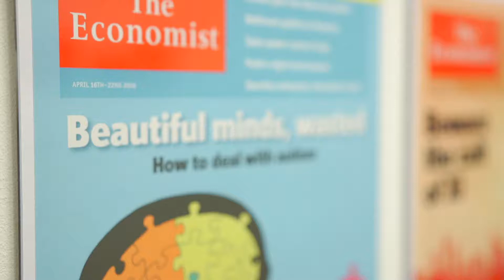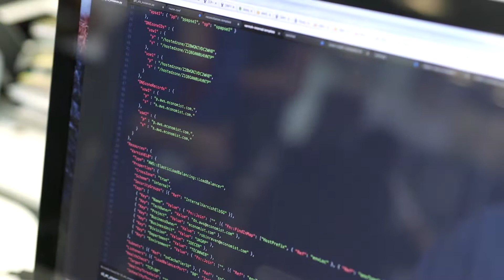The Economist & YLD success story: Delivering Better Reading Experience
Mark Brincat - CTO, The Economist
Angelo Rapole - Head of Front-end Development, The Economist

Together with the Economist team, we created a mobile-first, content-led, better reading experience for global digital users, improving the site architecture while delivering a more flexible solution.